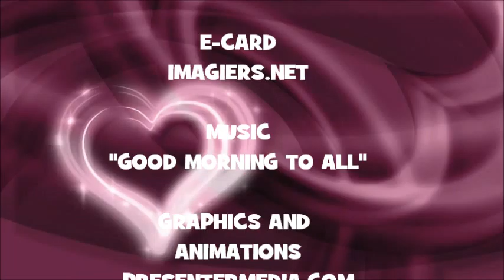¡FELIZ CUMPLEAÑOS JEFFEREY!